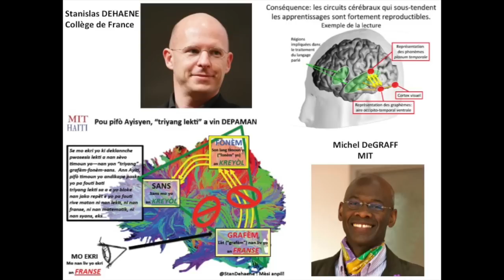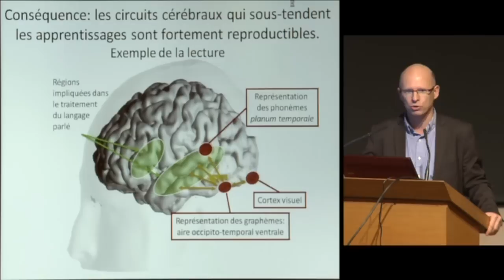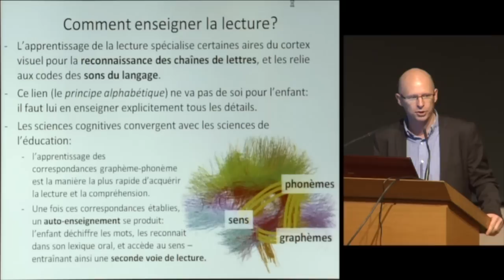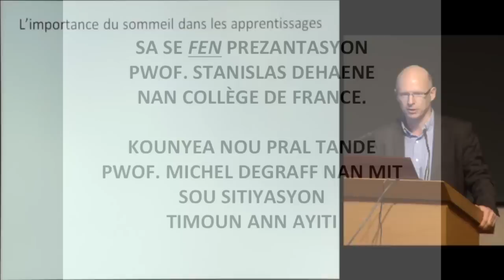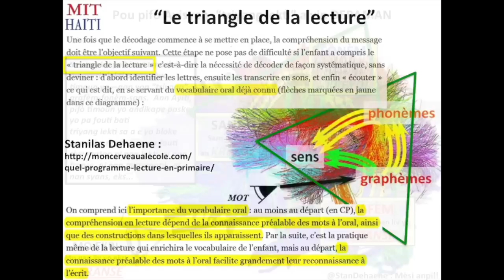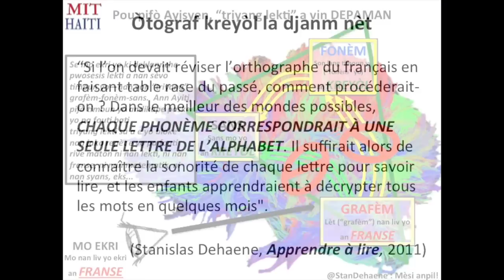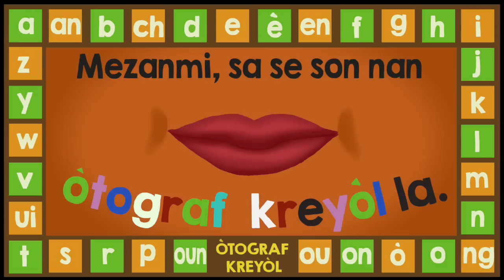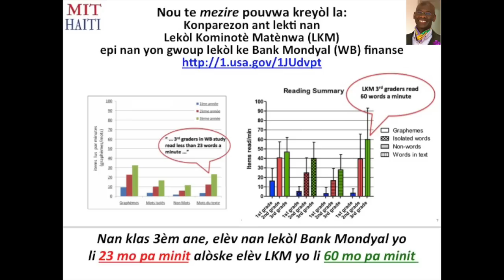Dehaene: Apprentissage de la lecture / DeGraff: Kreyòl kòm meyè zouti pou aprantisaj ann Ayiti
[ENGLISH BELOW:]

Premye pati videyo sa a se Stanislas Dehaene, nan Collège de France, k ap brase lide sou pwosesis aprantisaj lekti.  Se yon montaj ki soti nan videyo konferans ke Dehaene te bay nan Collège de France, nan dat 12 novanm 2012:

Nou ka jwenn yon vèsyon alekri prezantasyon Dehaene la nan atik sa a:

Dezyèm pati videyo a se Michel DeGraff k ap analize ki sa lasyans pote pou nou kòm leson pou Ayiti---sou kesyon lang kreyòl la kòm zouti pou aprantisaj lekti ak ekriti ann Ayiti.  N ap jwenn plis detay nan sit sa a:

Epi tou n ap jwenn yon mòso videyo Chante Alfabè Kreyòl La.  Nou ka jwenn DVD a sou tablèt SÛRTAB epi nan EducaVision:

ENGLISH:

This video is a short overview of the science and data that show why children's native languages are necessary for learning to read and write---and much everything else.  In the case of Haiti,  Haitian Creole ("Kreyòl"), as the native language of all Haitians, should be the cornerstone of literacy and "education for all" projects.   In the first part of this video, Prof. Stanislas Dehaene at the Collège de France provides an overview of findings from neuroscience about "pillars" in the human brain that help us learn how to read.  In the second part of the video, Michel DeGraff analyzes the implications of these findings for Haiti, especially regarding how Haitian children are learning (or not learning) how to read.  One conclusion is that Kreyòl is an indispensable tool for learning to read in Haiti, though it is, by and large, not used as such, with most children being taught in a language that they do not know, namely French.  Such efforts to teach Haitian children in French are, by and large, unsuccessful---unsurprisingly so, given the cognitive science that is explained in this video.